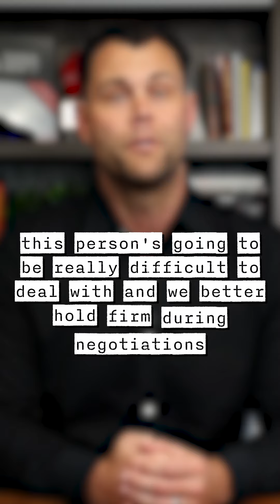Don't make this mistake when buying a house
So many people make the mistake of over criticizing a house when they are looking at it for the first time. This will not cause the seller to want to lower the price of the house, rather it will cause the seller to not want to work with that buyer. If the house needs improvement note those things and talk them over with your realtor.